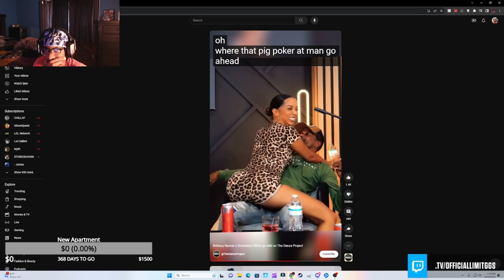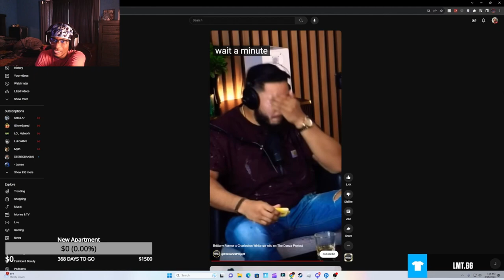Brittany Renner MELTDOWN & EMBARRASSES Charleston White On Podcast...